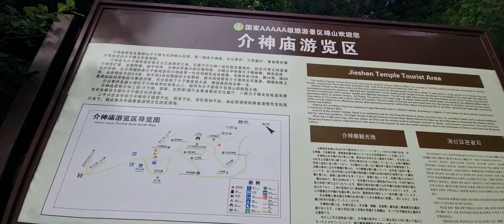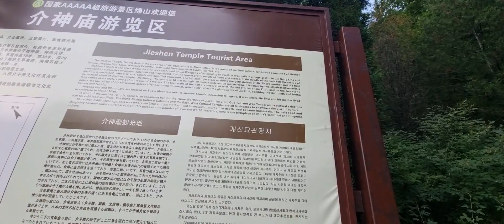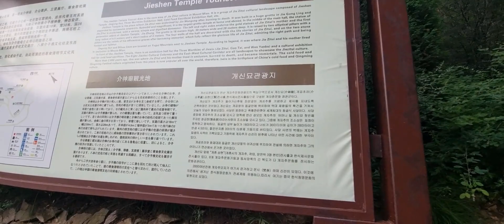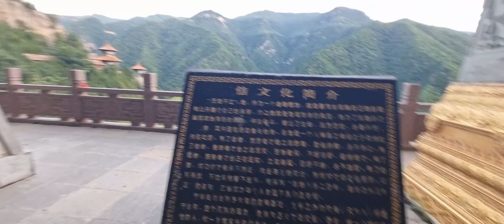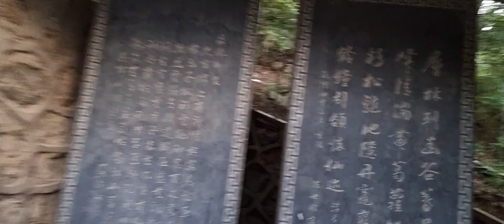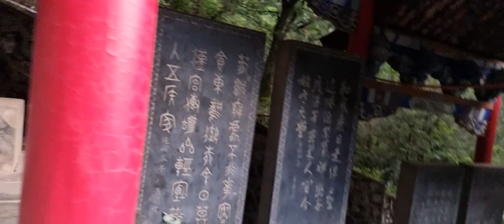China 면산 서현곡 비경속을 지나 개자추를 만나다!!!